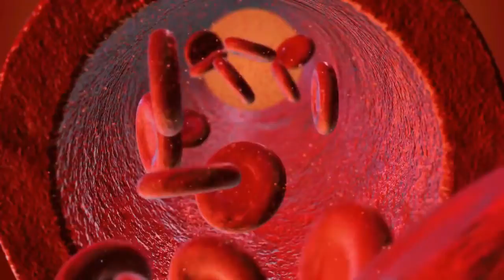DIABETES, COMO CURAR DE FORMA NATURAL EM CASA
O Programa Revisão da Diabetes Já ajudou e continua ajudando milhares de pessoas a revertem seu Diabetes de Forma Natural em até 21 dias e
Sem Remédios com alimentos de fácil acesso do dia a dia Controlando DIABETES

Muitos dos nossos alunos conseguiram diminuir suas medicações em até 98%.

Controlando DIABETES,
revisão da diabetes,
glicosecontrolada,
glicose controlada,
Monica Lenzi,
200 receitas para diabeticos,
receitas para diabeticos,
200 receitas para diabéticos,
diabete,
diabeticos,
para diabeticos,
diabetes tipo 2,
diabetes,
diabetes mellitus,
diabetes tipo 1,
índice glicêmico,
prediabetes,
manejo de diabetes,
pré-diabetes,
drauzio varella,
dr. rocha,
diabetes controlada,
doutor rocha,
Programa diabetes dominada,
Diabetes Soluction,
Curar a Diabetes Naturalmente,
diabetes mellitus,
mkr451040,